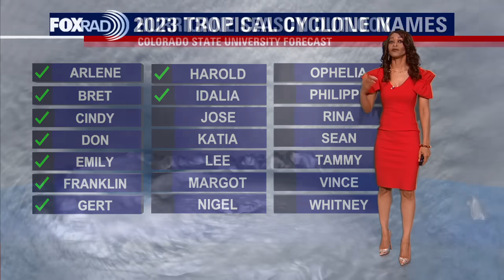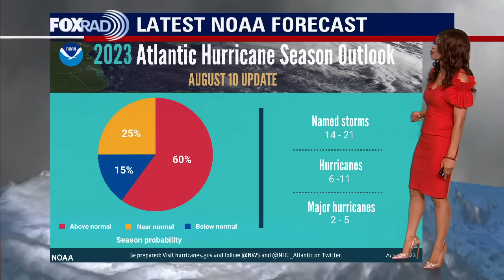Tropical Weather Forecast - August 28, 2023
Idalia is close to becoming a hurricane today and is expected to strengthen to a major Category three hurricane by early Wednesday. Hurricane warnings are in place for parts of the Florida Gulf Coast, including Tampa Bay. Idalia is projected to make landfall around the Big Bend of Florida Wednesday morning bringing up to a foot of rain, storm surge up to 7-11 feet NW of Tampa, damaging winds & the threat for tornadoes.  Hurricane Franklin has grown into a dangerous category 4 hurricane in the western Atlantic. It should remain over water but will get close to Bermuda early Wednesday where Tropical Storm Watches are in effect. Another tropical wave coming off the coast of Africa has a medium chance to develop into a tropical system over the next week.